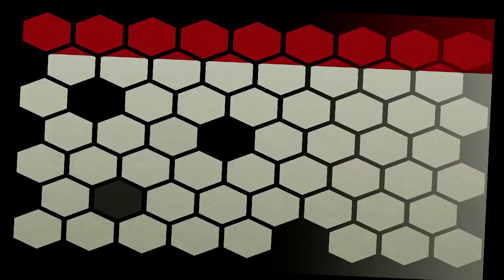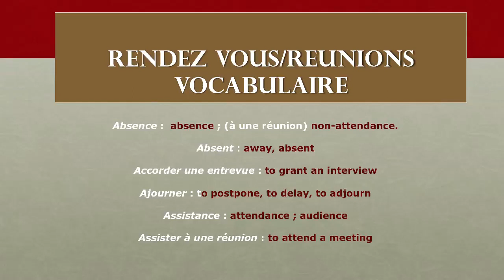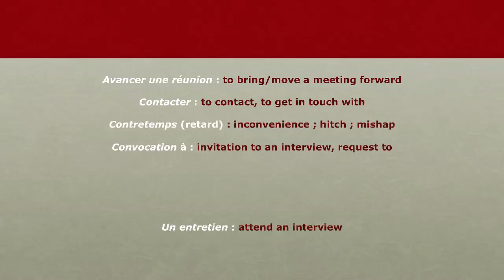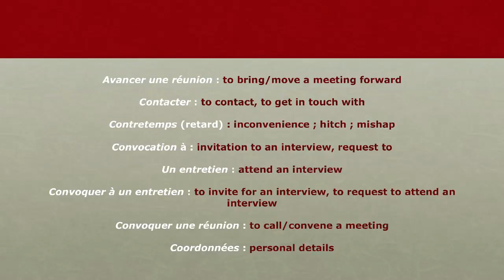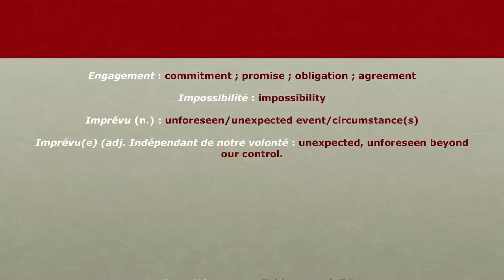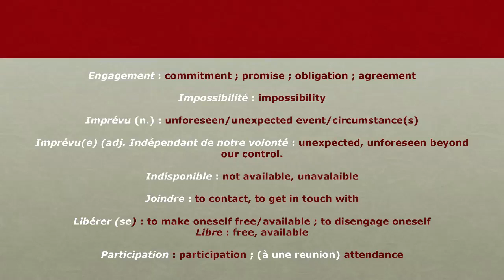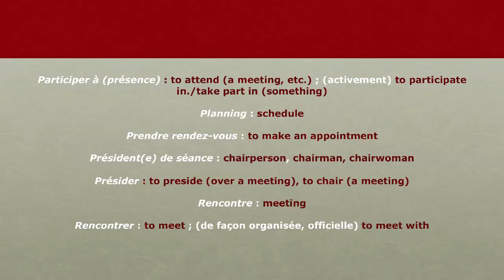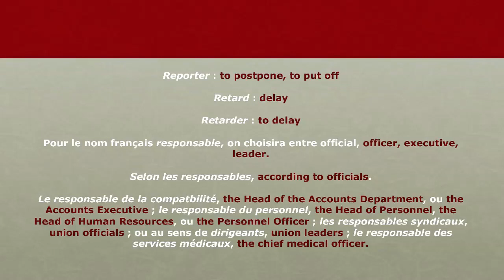18 - L'anglais au Bureau - Rendez vous, Réunions - Vocabulaire